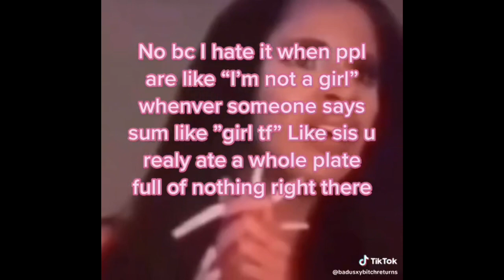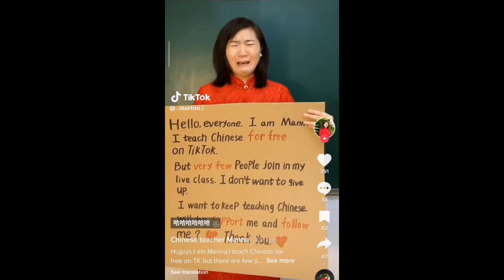5 minutes of floptok videos (part 8)